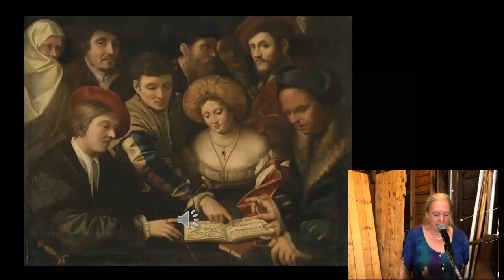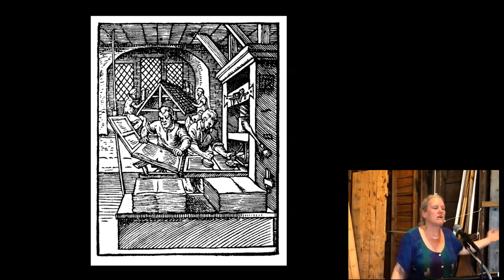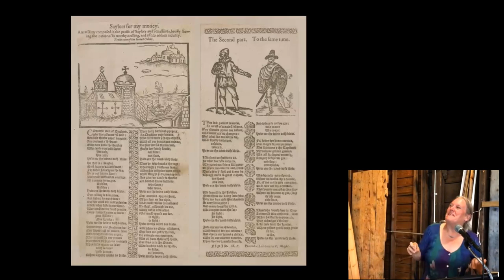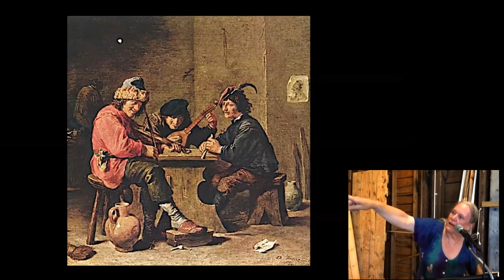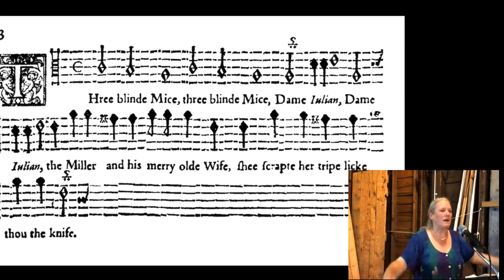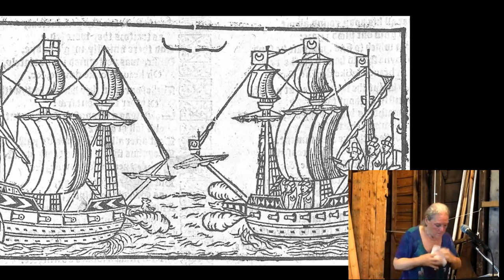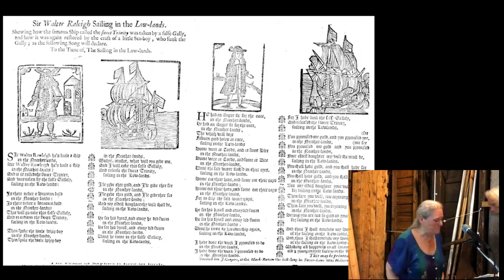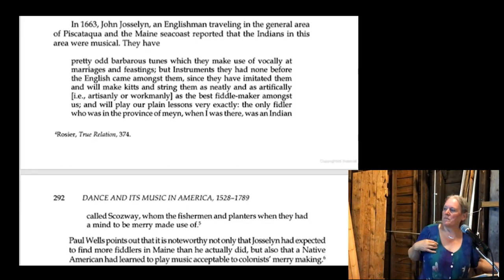Period Music of the 1600s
Julia Lane of Castlebay has loved, sung, and created folk music since childhood. After graduating from Phillips Exeter Academy in 1974, her interest in traditional folk music and lore led her to study in Oxford, England. For over forty years, she has conducted in-depth research into the social history and folkways of the Celtic lands and her native New England which has resulted in multi-media programs blending history and myth with both traditional and original music.